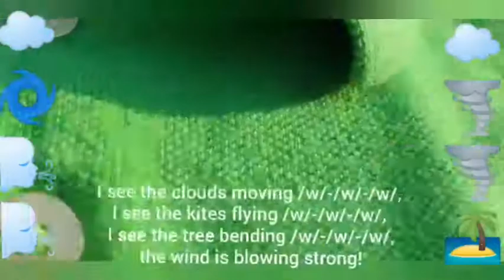Letter w song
=PLLBZtM7e_tOeR4PhiI79hKTffYKg9Rp9z